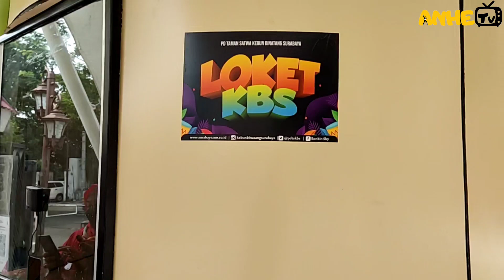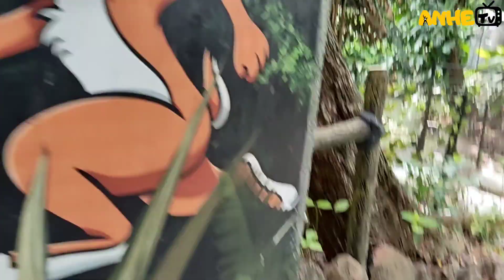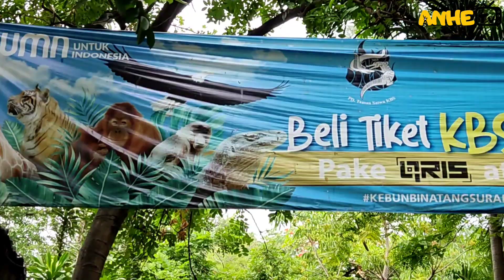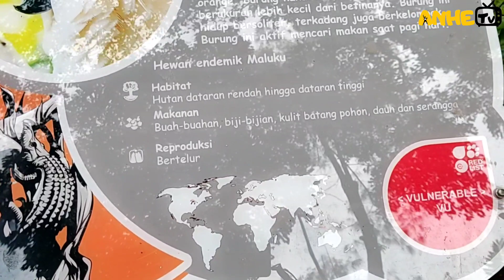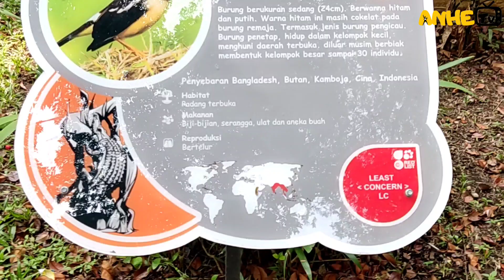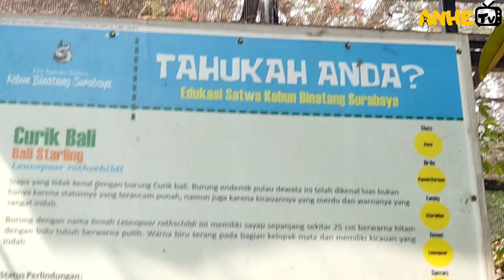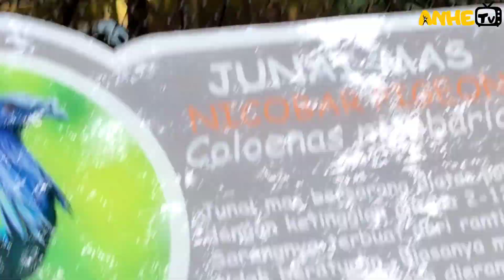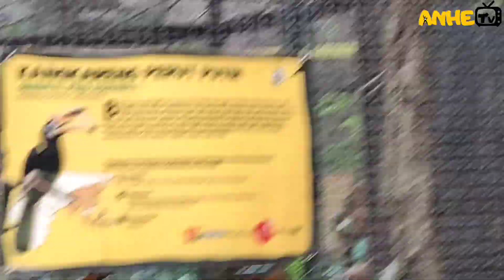🔴DAILY VLOG INDONESIAN‼️WAJAH BARU,SUASANA TERKINI KEBUN BINATANG SURABAYA BANYAK PERUBAHAN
*KEBUN BINANATANG SURABAYA*

-Lokasi:Jl.setail no.1, Darmo Kec Wonokromo, Kota Surabaya, Jawa timur 60241
-Buka Setiap hari :Pukul 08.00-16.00.Wib
-Harga tiket masuk:Rp.15.000